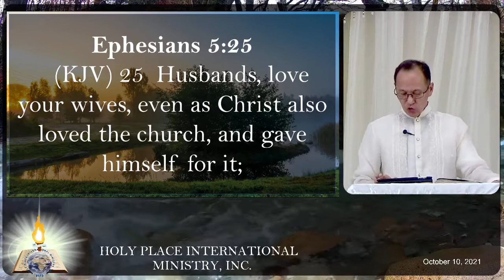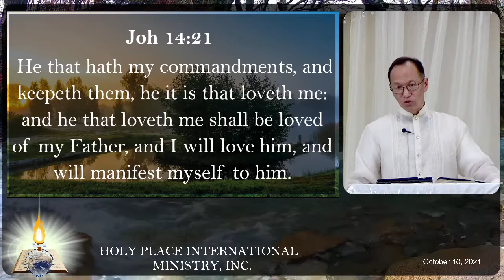The Love of God. Evangelistic Service, October 10, 2021